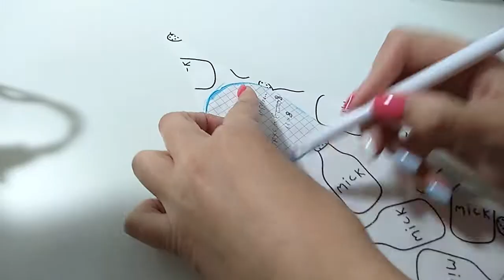Как сшить шапочку-редиску, варежки-царапки. Комплект для пеленки-кокон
Всем привет! В этом видео я покажу, как сшить шапочку-редиску, варежки-царапки и платочек. Комплект мастхэв для пеленки-кокона.

Какие еще мастер-классы хотите?
Задавайте вопросы!